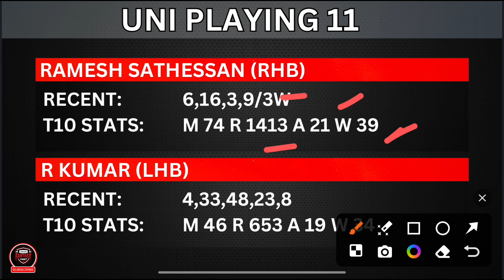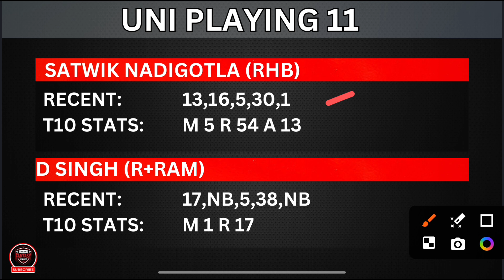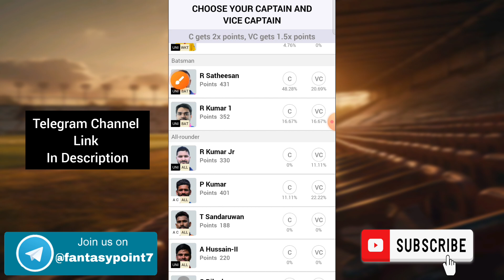ACCB vs UCCB Dream11 Prediction | ACCB vs UCCB Dream11 ECS T10 | ACCB vs UCCB Today Match Team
ACCB vs UCCB TODAY KOLKATA ECS T10 ROMANIA T10 DREAM11 PREDICTION
ACCB vs UCCB DREAM11 PREDICTION ECS T10 DREAM11 PREDICTION